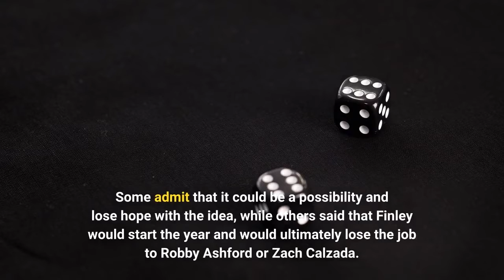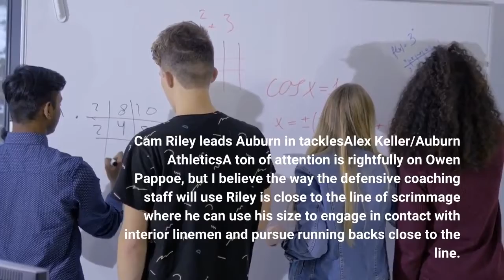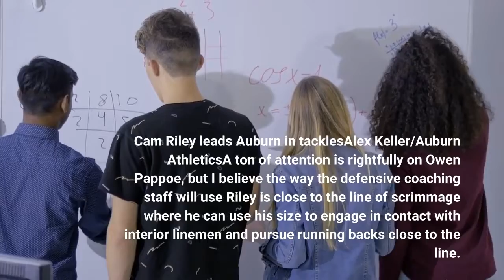Five bold predictions for Auburn this college football season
What's your bold prediction for the Auburn football season? With the Auburn football season being just days away, it's always fun to throw out some bold predictions to see if they come to fruition over the course of the college football season. The Auburn Tigers have a roster with a lot of questions, but room for plenty of upside with several players that could break out. Here are some bold predictions for Auburn football this year. TJ Finley starts all 12 gamesAP Photo/Vasha HuntI said this on my podcast, Locked On Auburn, and was met with some frustrated fans. Some admit that it could be a possibility and lose hope with the idea, while others said that Finley would start the year and would ultimately lose the job to Robby Ashford or Zach Calzada. After naming Finley the starter, this coaching staff isn't going to want to pull him. If Finely gets pulled, it means something bad has happened. Tar'varish Dawson leads Auburn in targets and receptionsTodd Van Emst/AU AthleticsLast year, Kobe Hudson led the Tigers in targets and catches. After transferring to UCF, Dawson is next in line at the same position at wide receiver. We've heard nothing but high praise towards Dawson from the coaching staff. He could be primed to pop off in 2022. John Samuel Shenker leads Auburn in touchdown catches(AP Photo/Butch Dill)The veteran tight end did not have any scoring receptions in 2021, while Hudson and Demetris Robertson tied for the team lead with four. Shenker has a chance to take a big step forward this season in the passing game even after setting records for Auburn tight ends a season ago. Cam Riley leads Auburn in tacklesAlex Keller/Auburn AthleticsA ton of attention is rightfully on Owen Pappoe, but I believe the way the defensive coaching staff will use Riley is close to the line of scrimmage where he can use his size to engage in contact with interior linemen and pursue running backs close to the line. This is a recipe for tackles, tackles, and more tackles. We've seen Zakoby McClain succeed in his role, Riley is the next man up. Eku Leota leads Auburn in sacks© Nelson Chenault-USA TODAY SportsThe Auburn defense has several elite pass rushers on this squad like Derick Hall and Colby Wooden. With opposing offenses focusing on Hall and Wooden, Leota's impact will be felt consistently by SEC quarterbacks. I also predict that Leota finishes in the top three in the SEC in sacks. Engage with Auburn Daily on Socials! Join the DiscordFollow Auburn Daily on TwitterLike Auburn Daily on FacebookSubscribe to Locked On Auburn on YouTubeBuy Auburn Daily Merch